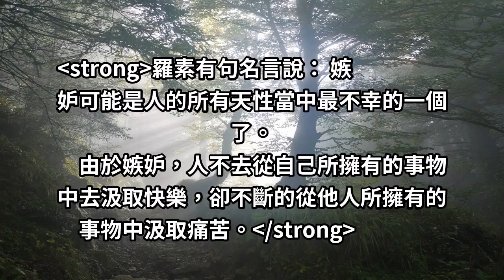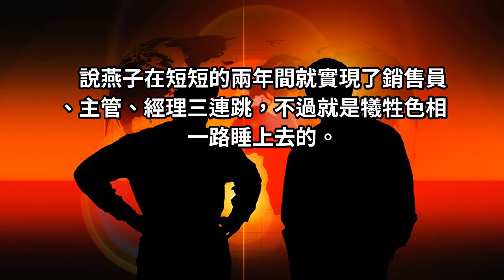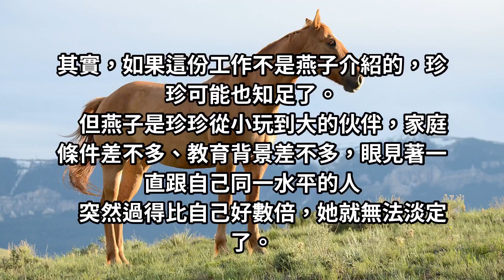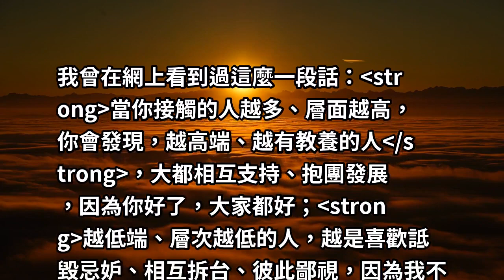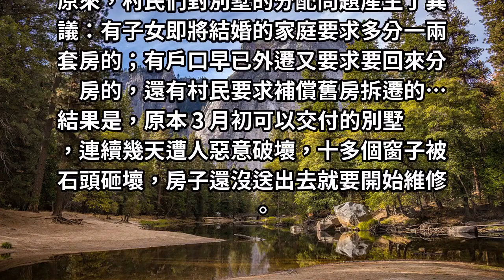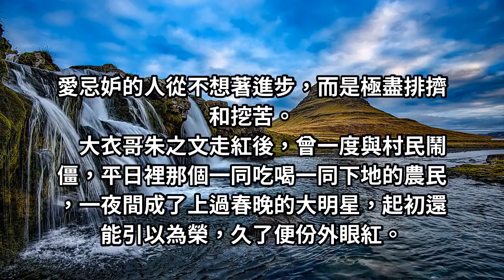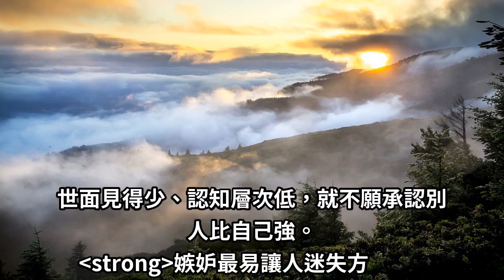層次越「低」的人，越「見不得」別人好！與其費心機把別人拖下水，不如花心思把自己變好！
羅素有句名言說： 嫉妒可能是人的所有天性當中最不幸的一個了。
由於嫉妒，人不去從自己所擁有的事物中去汲取快樂，卻不斷的從他人所擁有的事物中汲取痛苦。
善妒的人內心是尖刻的，當他人比自己更佔優勢時，他們不會想著如何去趕超他人，而是極盡排擠和挖苦，甚至為對方設